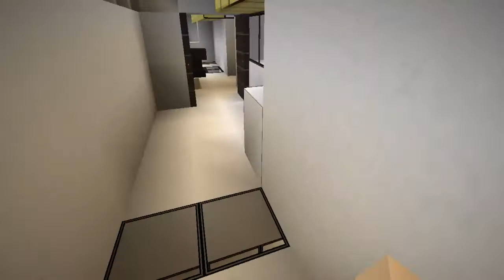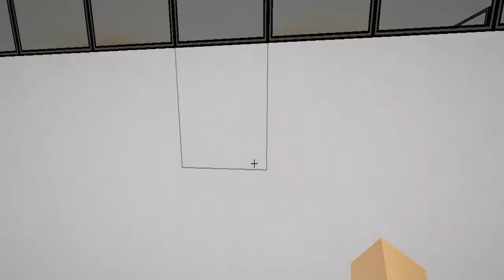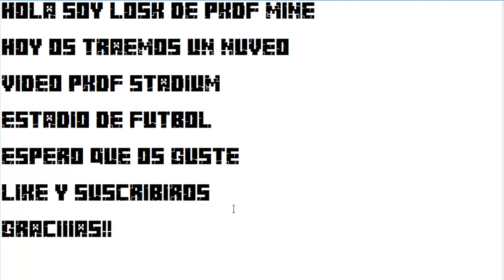Minecraft Estadio de Futbol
Hola hoy os dejamos un nuevo video de Minecraft de un Estadio de Futbol!

GRACIIAS

PKDF MINE!